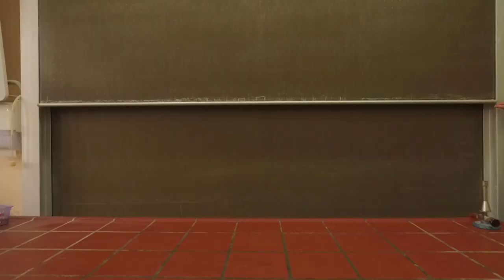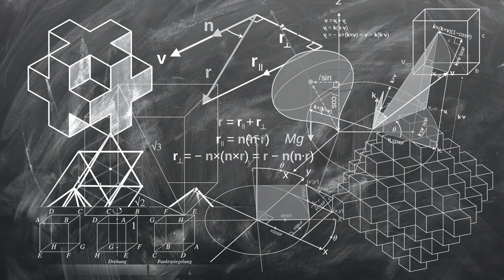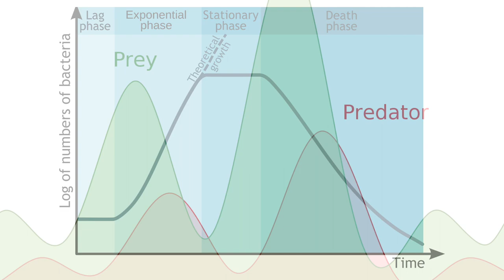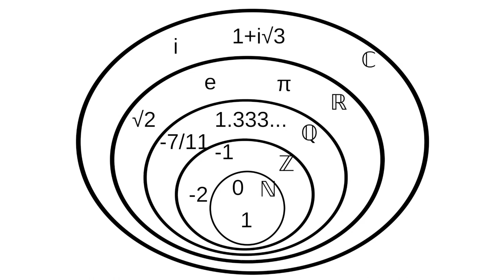3. Aufgabenfeld 🧮🖥👩🏽‍🔬🧬🚀 | Tag der offenen Tür 2021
Heute unterhalte ich mich mit Frau Nordalm und Herr Schiefelbein. Dabei erzählen sie mir allerlei über die Fächer, die sie unterrichten. Was macht die Schönheit der Mathematik aus? Was haben Aquarien in unserer Schule verloren? Was lernt man in den 7. Klassen in Biologie und Chemie? Das und viel mehr lernt ihr heute.

In diesem Video kommen persönliche Meinungen vor. Diese können, müssen aber nicht der Meinung der Schulleitung, der Mitarbeiter*innen, oder der SuS entsprechen.

Illustration de l'inclusion N in Z in Q in R in C - HB
English: Kitchen oil fire demonstration, showing the correct and incorrect way, during the Fire and Rescue NSW Open Day at the Turvey Park Fire Station. - Bidgee

0:00 Fischeeeeee!
0:30 Chemie und Biologie
1:25 Chemie 7. Klasse
2:30 Biologie 7. Klasse
2:50 Was ist ein guter Fachraum
4:20 Zusatzangebote
6:50 Pflanzen auf dem Schulhof
7:30 Gutes Lehrerteam
8:25 Familiäres Gefühl am Ardenne-Gymnasium
9:00 Herr Schiefelbein
9:20 Lieblingsfach Mathe
9:50 Was fehlt in der Schulmathematik?
11:20 Ist Mathe eine Naturwissenschaft?
12:42 Mathe, Informatik 7. Klasse
14:40 Digitaler Unterricht
16:50 Bildung und Digitalisierung Land vs. Bund
18:20 Physik